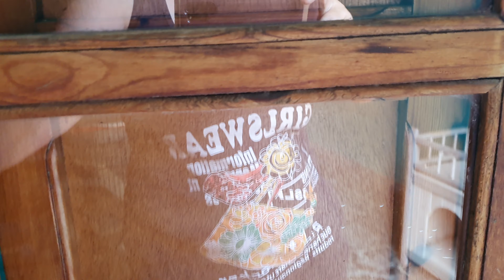¿SABES QUE NUEVA MASCOTA LLEGA MAÑANA?🐵🐱🐶🐆🐖🦫🐿🦔🐼🦨 (Adopto)